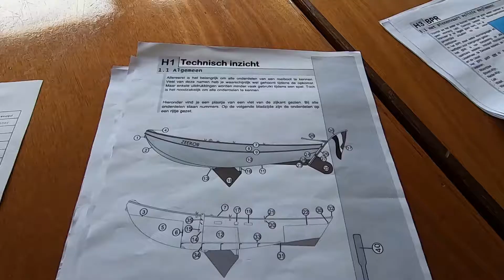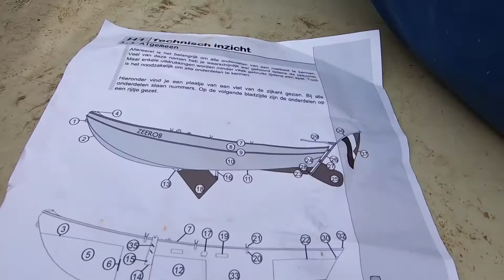Vlet benamingen // Aan boord van de Pontresina // 06-04-2019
In deze video het leren van de verschillende onderdelen van een zeilvlet, het is overigens belangrijk om te weten waar je het over hebt in de zeilvlet.

Het meekijken van wat er gebeurt bij het Zeekadetkorps Schiedam is natuurlijk leuk, maar het is natuurlijk veel leuker om dit allemaal zelf live mee te maken. Dat kan!!! Je kunt elke zaterdag bij ons langskomen aan boord van de Pontresina in de Wilhelminahaven in Schiedam.

Wil je meer weten over het Zeekadetkorps, een keer langskomen aan boord of kijken of je wat voor ons kan betekenen?